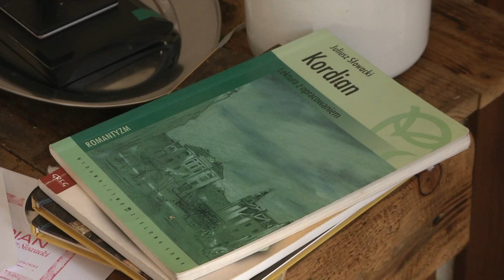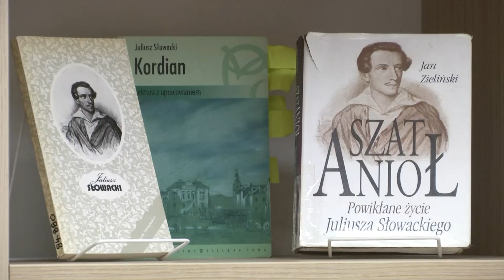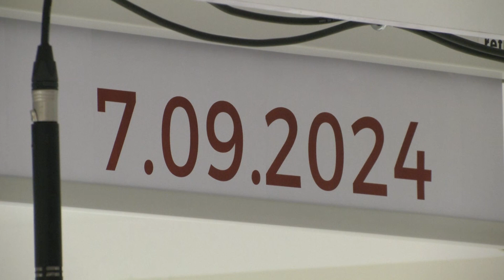ZROZUMIEĆ KORDIANA, CZYLI NARODOWE CZYTANIE